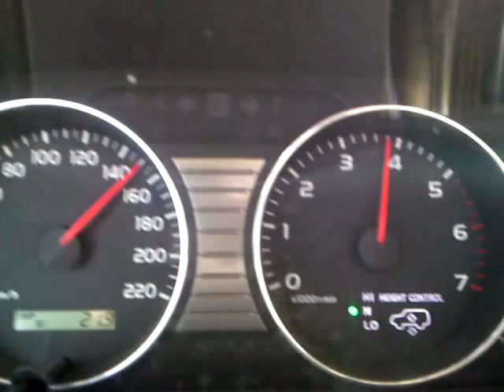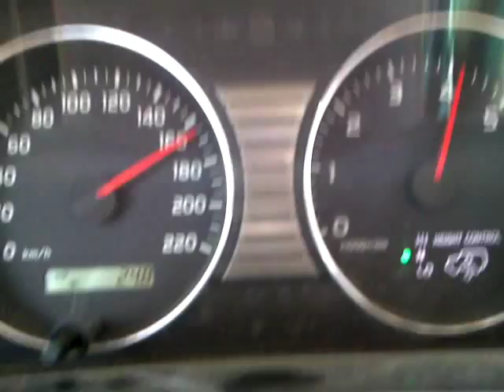yemen alhoudeidah view اليمن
yemeni اليمن